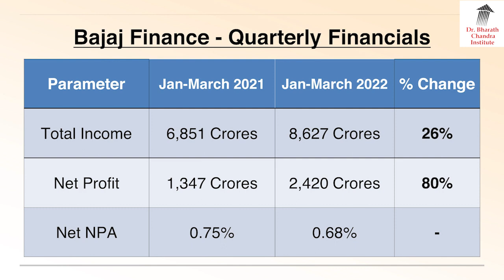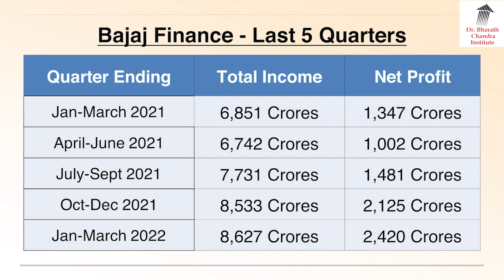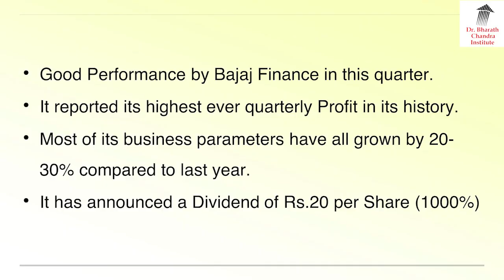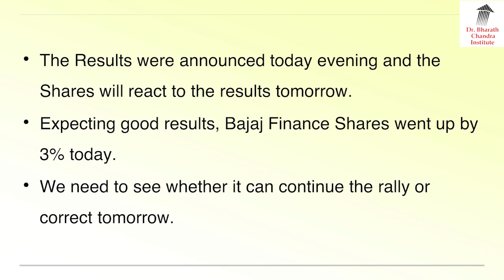How was Bajaj Finance Quarterly Results? | Dr. Bharath Chandra & Mr. Rohan Chandra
1. Online 'Stock Market Workshop'
2. Online 'Financial Planning for Early Retirement (FIRE)' Workshop
3. Online 'How to Activate Your Subconscious Mind' Workshop
4. Online 'Time Management Mastery & Goal Setting' Workshop
5. Online 'How to Write a Will' Workshop